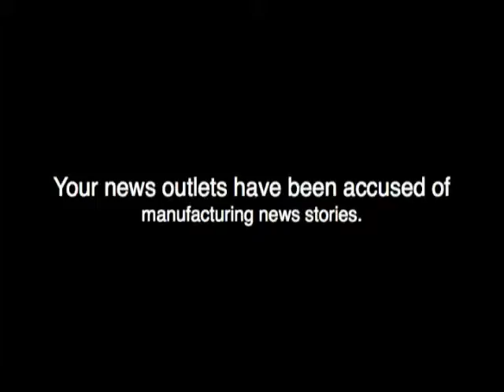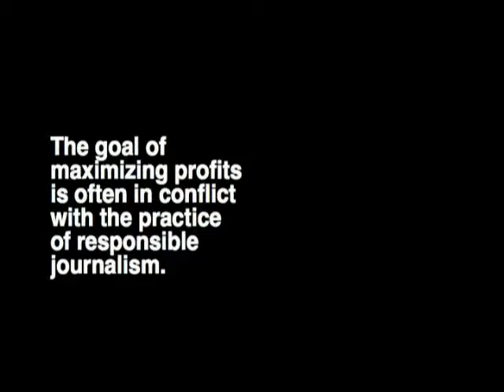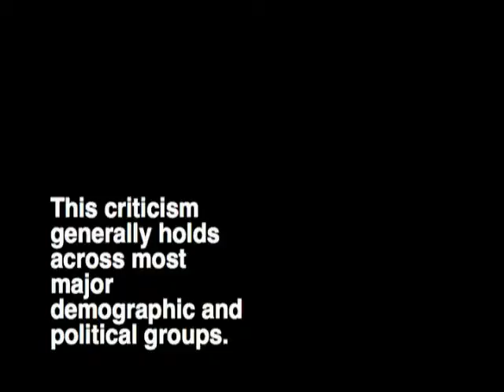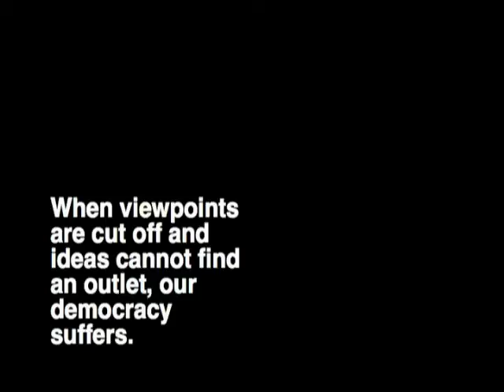Interview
Interview with Rupert Meerdeck